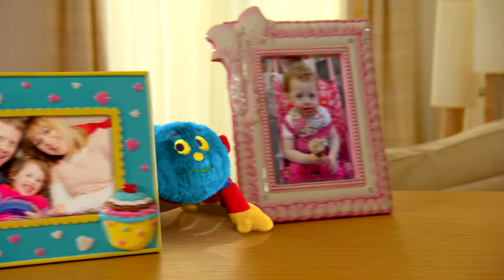youtube video #-WyelXo7wSQ